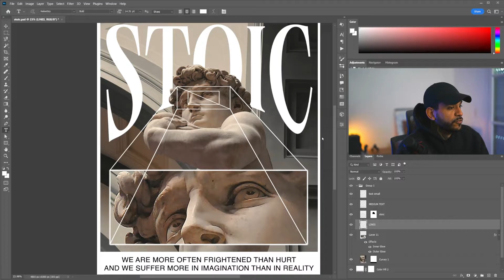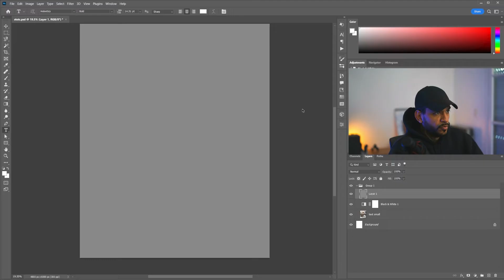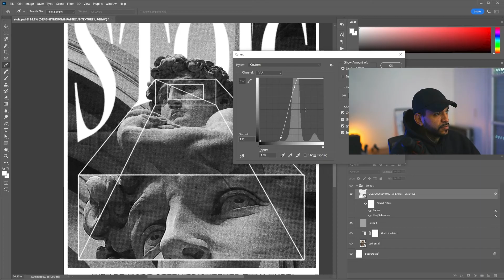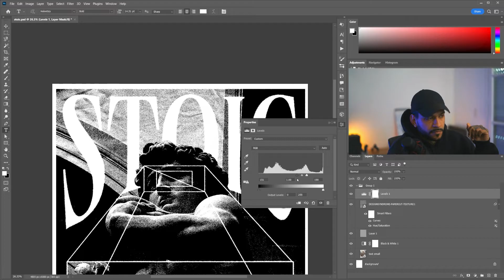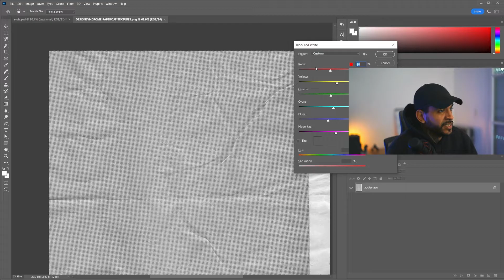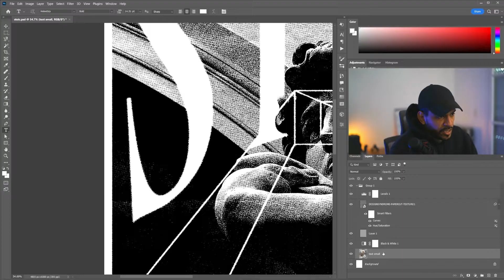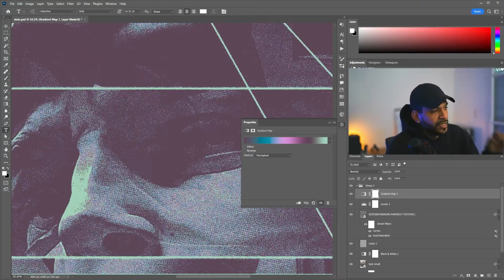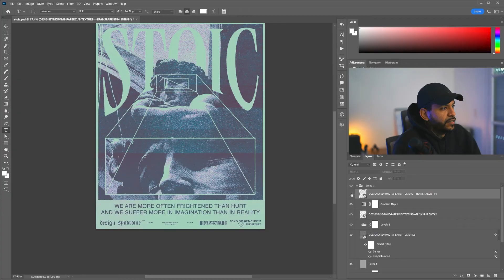TEXTURE YOUR WORK LIKE THIS! | Photoshop Tutorial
Super easy and quick rundown of the usual layer set up I use to texture my pieces! I encourage you to please play around with even more layers and blend modes to really make this style your own.
If you make something with this method and upload it to Instagram or Tiktok please tag me! would love to the see the results.